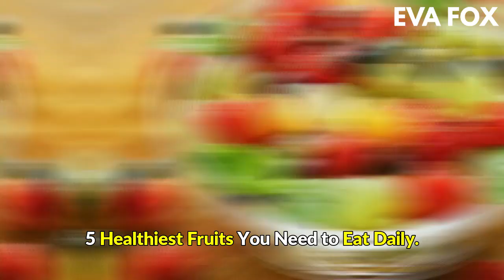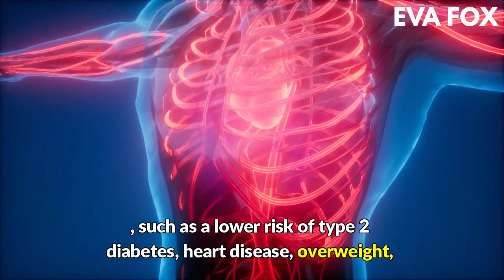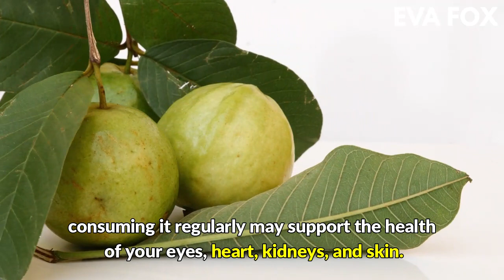5 Healthiest Fruits You Need to Eat Daily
In This Video Healthiest Fruits You Need to Eat Daily.
Healthcare professionals know that fruit is a highly nutritious, delicious, and convenient addition to any diet. With more than 2,000 varieties of fruit available, you may wonder which ones you should pick.